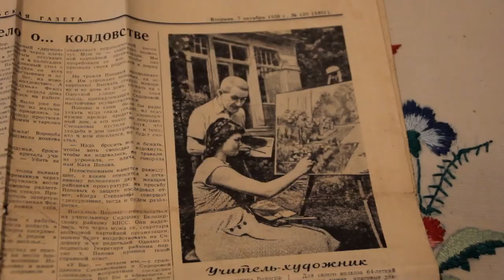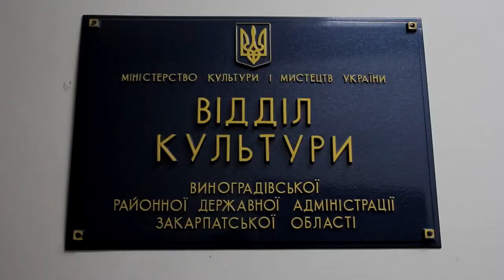У Фанчикові загибає будинок відомого закарпатського живописця Іштвана Кутлана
Будинок, де прожив своє життя митець, тепер ледь можна помітити крізь зарослі дерев та кущів. Окрім цього, зараз в ньому ніхто не проживає, тому споруда поступово руйнується.